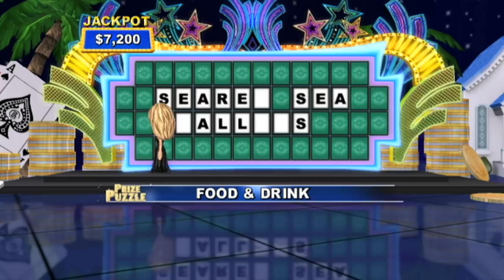Wheel of Fortune (Wii) - Game 11 [Part 1]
Now Emile needs to apologize to statues and Boston.